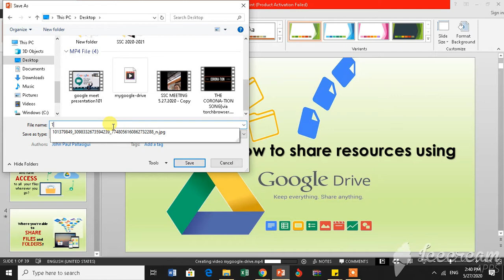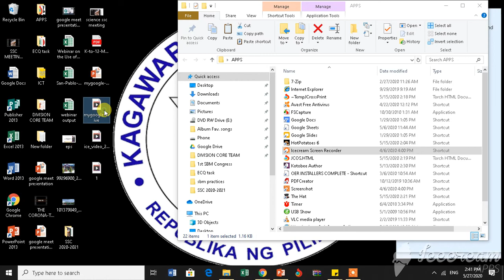how to convert powerpoint presentation to video (MP4)